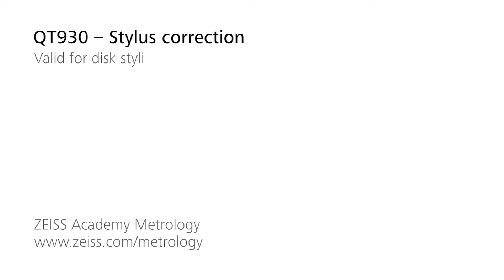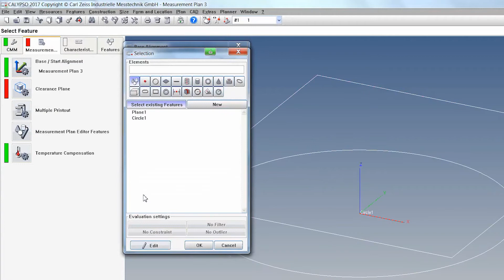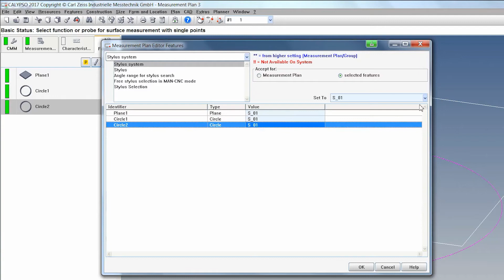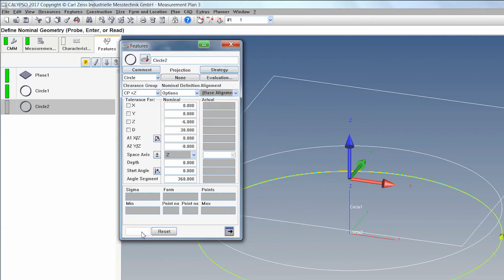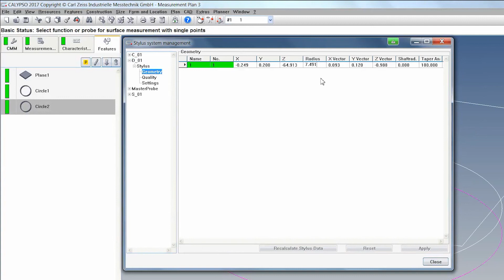QT930 - Stylus correction (disk styli)